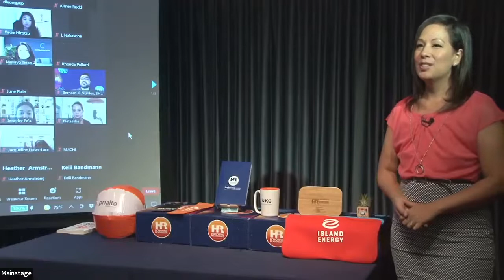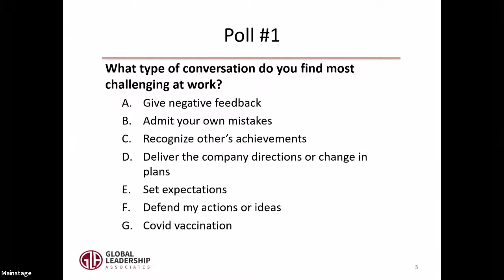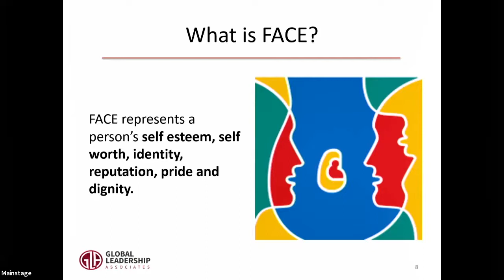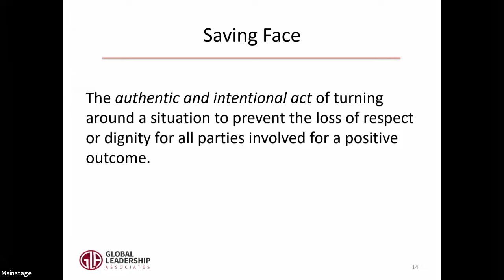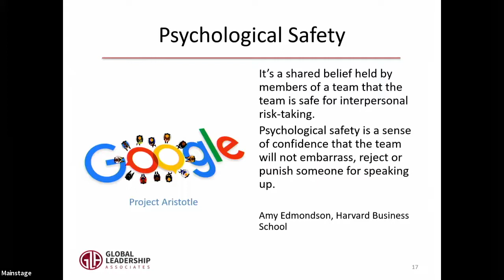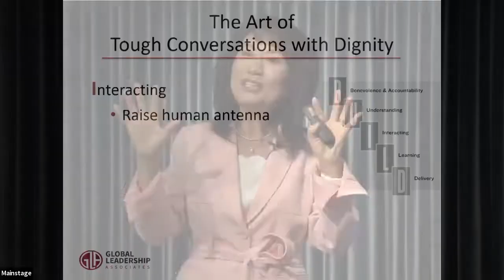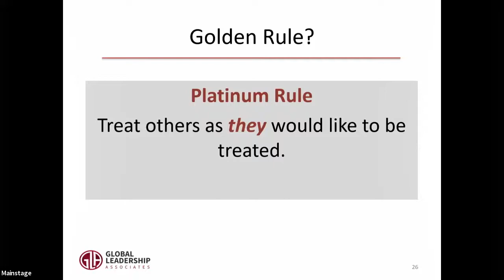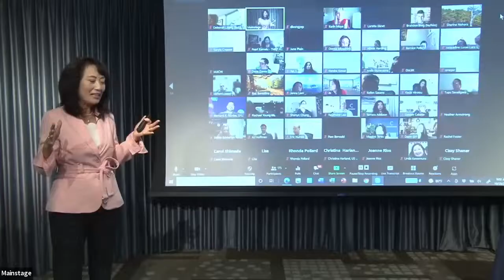Saving Face: The art of tough conversations with dignity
You’ve heard of Facebook.  But have you heard of Face Bank?   The term might be unfamiliar to many, but the most effective HR professionals count on it to overcome cultural barriers, resolve interpersonal conflicts, and preserve dignity for all parties involved for a win-win outcome.

Face represents one’s self-worth, identity, reputation, status, pride, and dignity.   It is a universal concept beyond its origins of Asia.  The concept of face permeates all levels of social and business interactions.  It speaks to the common human desire to be accepted and respected.

For over 25 years, as an executive coach and author I have witnessed the ways most effective leaders galvanize and incentivize their teams to do their best work.

In this recording from my keynote, I shared the essential concepts of honoring, losing, and saving face so HR leaders can effectively manage tough conversations, build authentic relationships and create a culture of psychological safety for their teams and organization.

In this keynote presentation and subsequent workshop, you will learn:
-What does it mean to apply the concept of Face at work, and why is losing face such a bad thing?
-How do you build up the “face account” and avoid the risk of “over draft”?
-How do you help others save face while holding them accountable when delivering negative feedback?
-How do HR leaders apply the BUILD model to create psychological safety, accountability,  and forge authentic relationships with colleagues across cultural, generational, and gender differences?